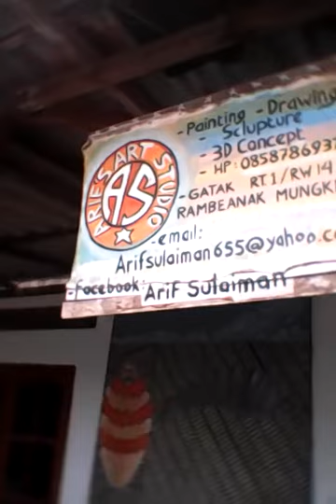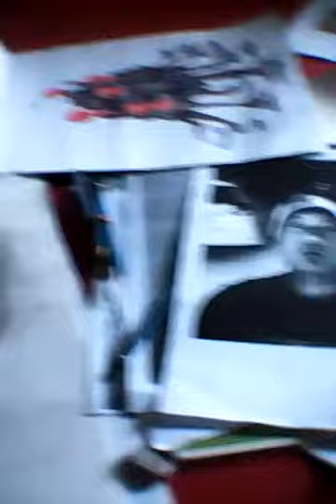Melukis Drawing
Arif Art Studio dan Proses Karya Drawing Foto